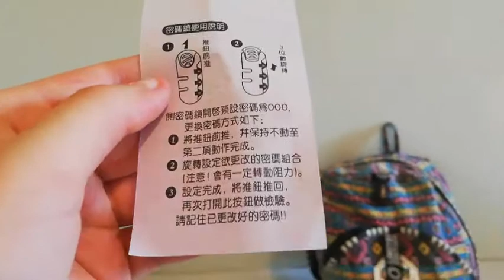ARRUMANDO MINHA MALA - VIAGEM PARA O BRASIL 🇧🇷✈️